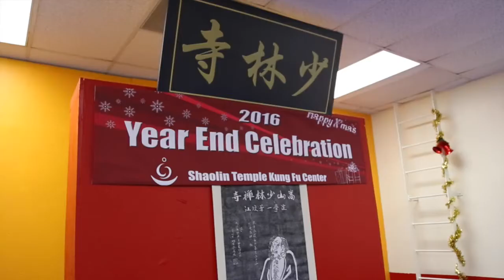2016 Year End Celebration - STKC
Our past week Christmas/Year-end party and Belt ceremony at STKC. Thank you all parents and students for your support that have made this a great event. We had plenty of food, performances and prizes for all the kids.
Special thanks to Chan Master Shi Yanli & Master Yanxu from Shaolin Temple Cultural Center on your support by letting senior students to perform at our party. Also thanks all our friends and guests, we appreciate your support.